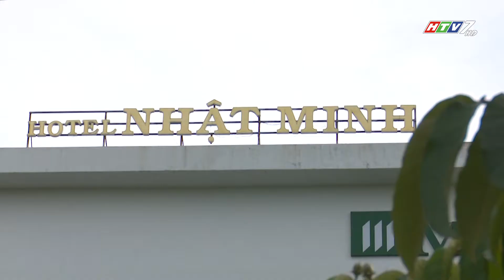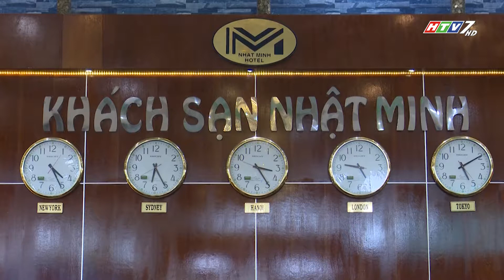KHÁCH SẠN NHẬT MINH - ĐỒNG HÀNH HÀNG VIỆT 186.2018